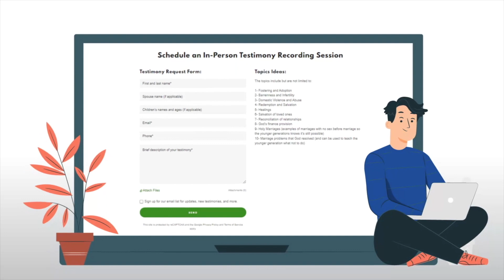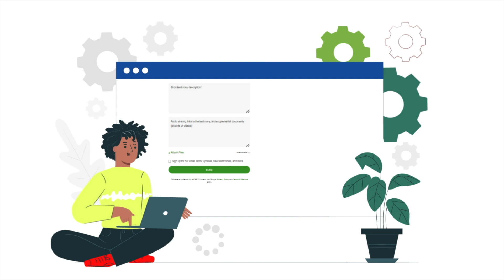Full: Christian Chameleon Testimony | PilgrimWay Lives Christian Testimony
Full Christian Testimony of Drew Vos on how our Lord Jesus Christ called him back from living a double-sided Christian life to trusting Him fully!

Don’t forget to send us your testimonies of what God has done and is doing in your life to help other Christians and unbelievers around the world suffering with the things God has already done in your life!

4. Send us your recorded testimony through our WhatsApp account at ‪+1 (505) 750‑0758‬

5.

God Bless and Shalom!